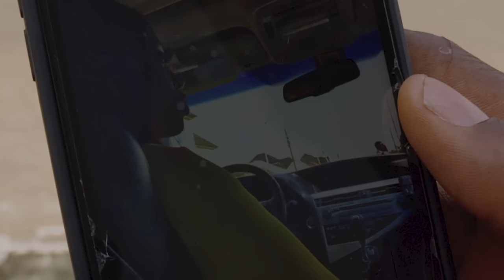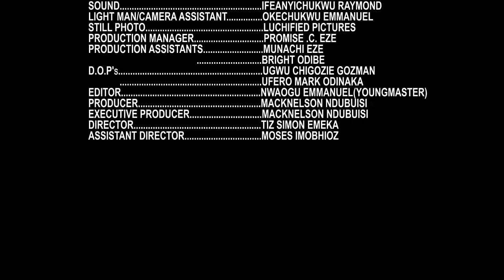KISS & TELL (Frederick Leonard & Linda Osifo ) -Brand New 2024 Nigerian Movie